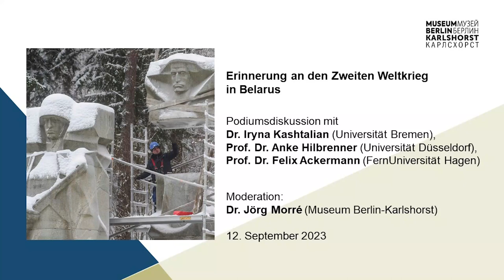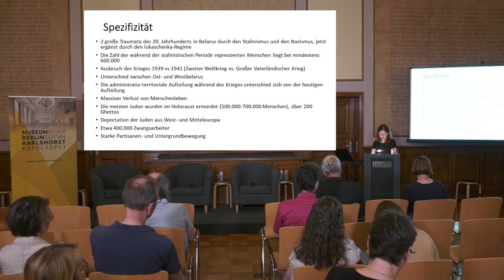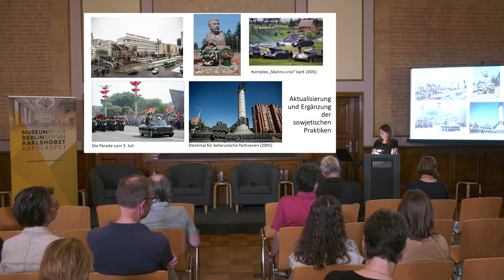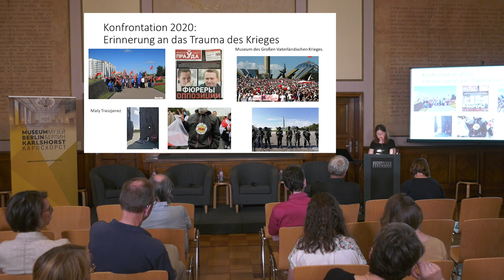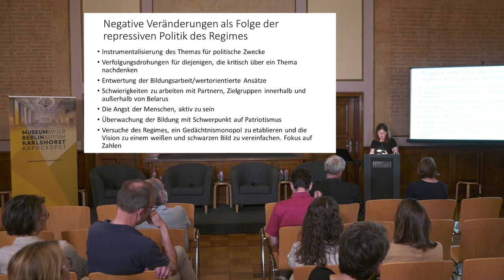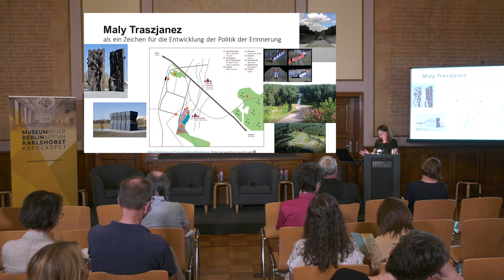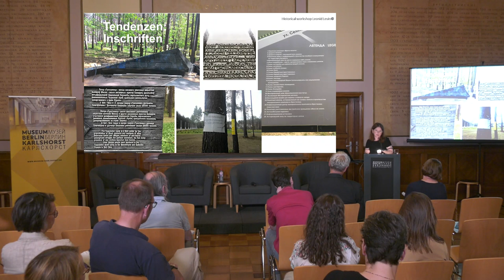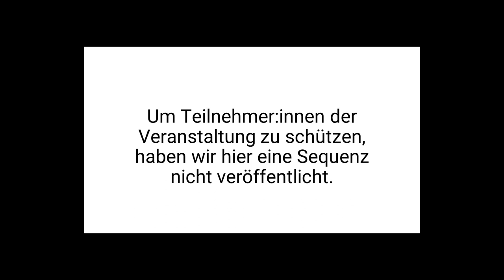Erinnerung an den Zweiten Weltkrieg in Belarus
"Geschichte im Konflikt. Erinnerungen an den Zweiten Weltkrieg im östlichen Europa" - Eine internationale Veranstaltungsreihe des Museums Berlin-Karlshorst

4. Vortragsabend zum Thema:
"Erinnerung an den Zweiten Weltkrieg in Belarus" am 12. September 2023

Keynote: Dr. Iryna Kashtalian (Universität Bremen)
Podium: Prof. Dr. Anke Hilbrenner (Universität Düsseldorf) / Prof. Dr. Felix Ackermann (FernUniversität Hagen)

Die Erinnerung an den Zweiten Weltkrieg spielt in Belarus eine wichtige Rolle im sozialen, kulturellen und politischen Leben. Prägend für die Erinnerungskultur sind Denkmäler und Gedenkstätten, wie zum Beispiel die zentrale Gedenkstätte Chatyn, die an die verbrannten Dörfer in Belarus erinnert, oder die Festung Brest. Der 9. Mai als Tag des Sieges sowie der 17. September als Tag der nationalen Einheit sind wichtige Gedenktage. Seit den Massenprotesten gegen das Regime Lukashenkas im Jahr 2020 wird die Erinnerung an den Zweiten Weltkrieg zwischen der politischen Führung des Landes und der Opposition teilweise kontrovers verhandelt. Während die Regierung stark an sowjetischen Narrativen anknüpft, weist die Opposition eher auf sowjetische Verbrechen hin. Die Veranstaltung näherte sich diesem Spannungsfeld in der Erinnerung an den Zweiten Weltkrieg in Belarus an.

Informationen zur Veranstaltungsreihe:

Geschichte als politisches Instrument spielte bereits vor dem russischen Angriffskrieg auf die Ukraine eine Rolle. Kontroversen um die Deutung von Geschichte sind Teil moderner Gesellschaften. Im östlichen Europa werden sie in den Jahrzehnten nach dem Zerfall der Sowjetunion besonders scharf ausgetragen. Zu lange hatten die Vorgaben des Moskauer Zentrums eine Vorherrschaft beansprucht. Alle Staaten, die seit dem Ende der 1980er ihre Unabhängigkeit behaupteten bzw. sich von der russischen Dominanz lösten, grenzen sich heute in unterschiedlicher Form und Schärfe von den sowjetischen Narrativen ab. Nicht selten sind dabei Geschichtspolitik und Erinnerungskulturen Bühne bei der Austragung gesellschaftlicher Konflikte.

Das Museum Berlin-Karlshorst geht in der Reihe „Geschichte im Konflikt“ einigen Facetten dieser Debatten und Kontroversen nach.

Titelbild: Demontage des Denkmals für die sowjetischen Soldaten der Roten Armee in Vilnius, 8. Dezember 2022, Foto: dpa picture alliance